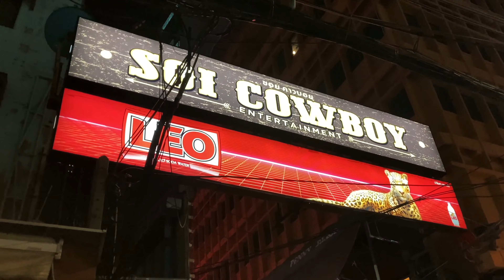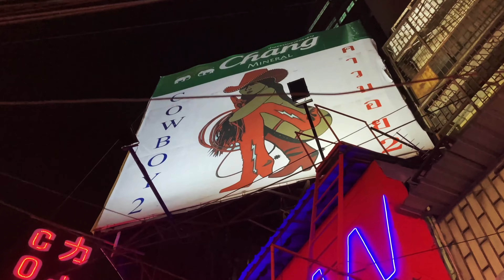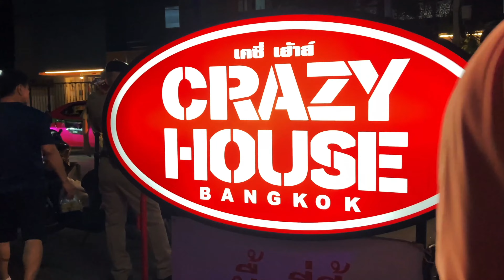SOI COWBOY: Bangkok Red Light District Walk in Thailand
There are many well known red light districts scattered throughout the world. Amsterdam's famous glass windows are a prime example. But few countries in the world can boast as many adult playgrounds as Thailand. The infamous Soi Cowboy, in the Asok neighborhood of Bangkok, is one such place. So renowned for its night life, that the film 'Hangover 2' was shot at this location.

Only 150 meters long, this vibrant strip of Go-Go bars and cannabis clubs attracts foreign tourists from around the world, who bask and play under the glow of the seductive, red lights. This 'soi' or side street, derives its name from a legendary bar owner in the 1970's named T. G. "Cowboy" Edwards. During the pandemic, this area was a virtual ghost town. But it has rebounded quickly to resume its status as an international party and entertainment destination.

A slow walk down this busy alley invites the cajoling and catcalls from numerous bar girls and ladyboys who line the street seeking to attract customers — and attention. See for yourself. Resistance is futile. One night in Bangkok...

If you like this video, you might also like a stroll across BOCA CHICA BEACH in the Dominican Republic